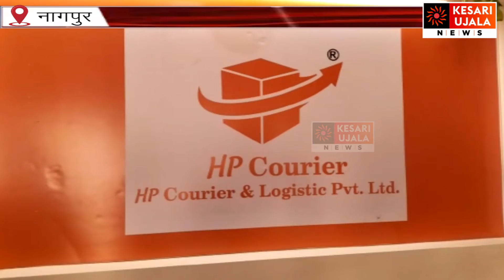एचपी कूरियर एंड लॉजिस्टिक्स प्राइवेट लिमिटेड विदर्भ कार्यालय की स्थापना